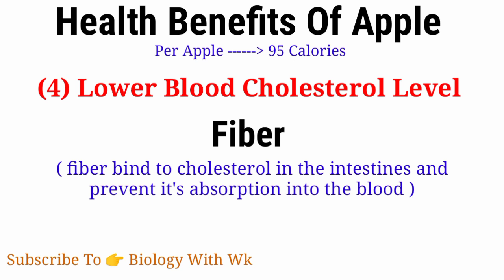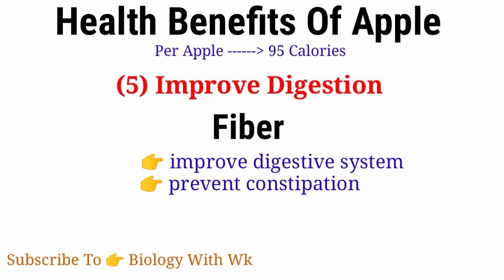6 Amazing Health Benefits Of Apple / سیب کھانے کے فوائد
Health Benefits Of Apple / سیب کھانے کے فوائد

Apples are a versatile and nutrient-rich fruit that offer a wide range of health benefits. Here are some of the key health benefits of consuming apples:

1. Heart Health:
Apples are a good source of soluble fiber, particularly pectin, which can help lower LDL (bad) cholesterol levels and reduce the risk of heart disease. They also contain antioxidants, such as quercetin, that can help improve blood vessel function and reduce inflammation.

2. Diabetes Management:
Apples have a relatively low glycemic index, meaning they don't cause rapid spikes in blood sugar levels. The fiber and antioxidants in apples can also help regulate blood sugar and insulin levels, making them a diabetes-friendly fruit.

3. Gut Health:
The fiber in apples, including pectin, can help promote the growth of beneficial gut bacteria and improve overall digestive health. Consuming apples may also help reduce the risk of inflammatory bowel diseases.

4. Cancer Prevention:
Apples are rich in antioxidants, including quercetin and flavonoids, which have been shown to have anti-cancer properties. Regularly consuming apples may help reduce the risk of certain types of cancer, such as lung, breast, and colon cancer.

5. Weight Management:
Apples are a low-calorie, high-fiber fruit that can help promote feelings of fullness and satisfaction. Incorporating apples into a balanced diet may support weight management and weight loss efforts.

6. Brain Health:
The antioxidants and vitamins in apples, particularly vitamin C and vitamin K, may help support cognitive function and brain health. Consuming apples has been linked to improved memory, better problem-solving abilities, and a reduced risk of neurodegenerative diseases.

7. Bone Health:
Apples are a good source of several minerals, including boron, which is important for maintaining strong and healthy bones. The antioxidants in apples may also help reduce the risk of osteoporosis.

8. Skin Health:
The vitamin C, vitamin E, and antioxidants in apples can help protect the skin from sun damage and environmental stressors, improve skin hydration, and reduce the appearance of wrinkles and fine lines.

Incorporating apples into a balanced diet can provide a variety of health benefits. It's recommended to consume apples with the skin, as the skin contains a significant amount of the fruit's fiber and antioxidants.